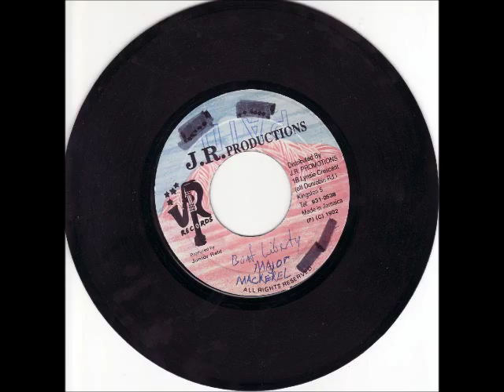Major Mackerel - Bust Liberty + Version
All fruits ripe riddim-
Jr. Productions 7inch-
1991-92-
More music: